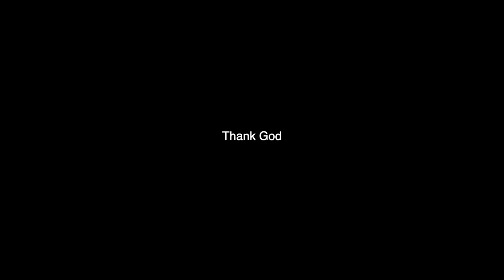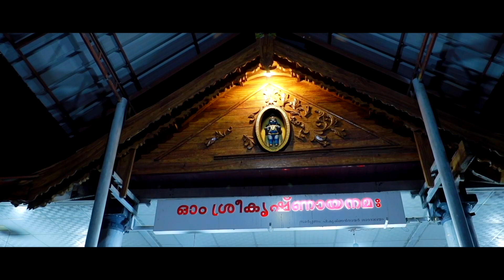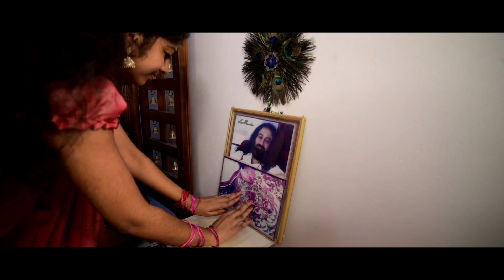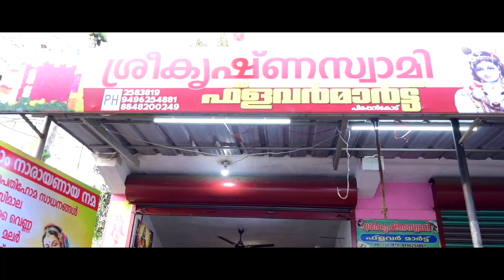PARUVINTE VISHU KAI NEETTAM/ DEVOTIONAL STORY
PARUVINTE : VISHU KAI NEETTAM
MAKE UP : VIJAY
COSTUMES : CHAMAYAM
CAMERA : VINOD MURAMEL
ASSO: DIRECTOR : RADHA SREEKANDAN
PRODUCER: SREEKANDAN B AOL
LYRICS : KRISHNAPRIYA
 MUSIC. SINGER :  REKHA SURENDRAN
STORY. DIRECTION: SREEKANDAN B AOL